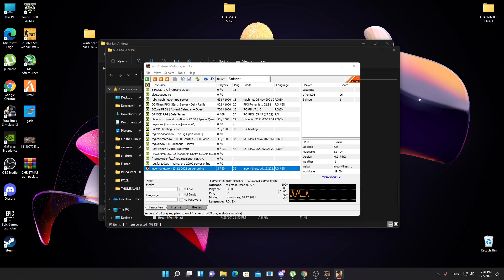IMI DESCHID SERVER DE SA-MP?!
❗️ Server: rpg.moon-times.ro
❗️ Panel:  panel.moon-times.ro
❗️ Forum: forum.moon-times.ro
❗️ Index: moon-times.ro